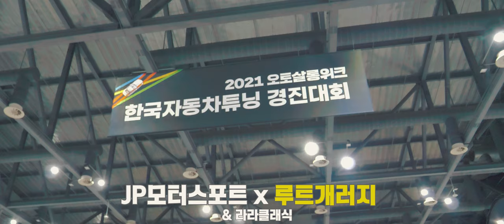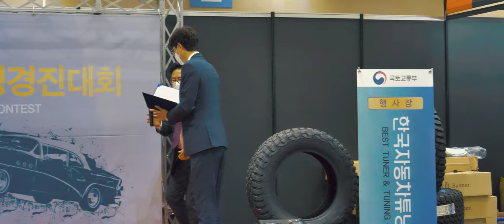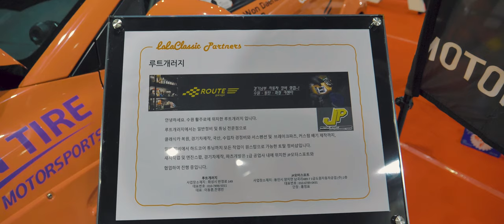엑셀N & 프라이드GT & 엑셀86 - 2021 오토살롱위크 JP모터스포트 & 루트개러지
2021 오토살롱위크 ( 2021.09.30~10.03)
라라클래식과 함께 루트개러지 & JP모터스포트 차량전시 및
한국자동차튜너협회 튜닝카경진대회
엑셀N , 프라이드GT , 엑셀86 차량전시 진행
우수튜닝카 부분 입상하였습니다.

관람하러 오신 많은 관객분들 감사합니다.

함께한 라라클래식 및 루트개러지, JP모터스포트
모두 고생많으셨습니다.

2021 오토살롱위크 JP모터스포트 & 루트개러지 전시현장 영상 ~!!